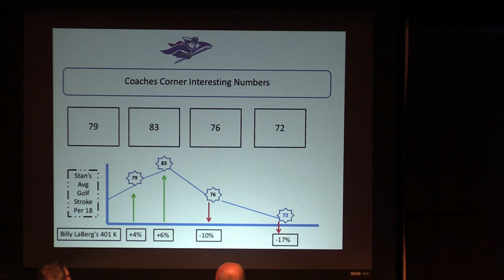Coaches Corner: Legends of Penmen Basketball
Lou D'Allesandro, P.J. Carlesimo, Tom Sullivan and Stan Spirou, the four pillars of New Hampshire College and Southern New Hampshire University men's basketball, sat down and conducted a coaches forum on Friday evening.